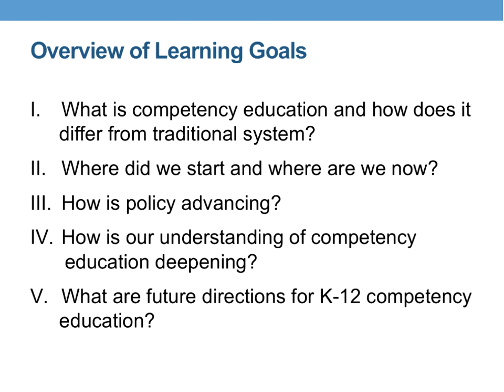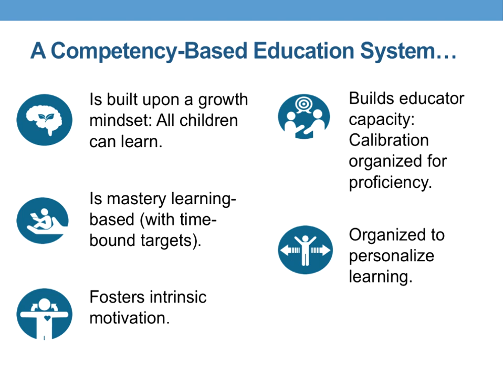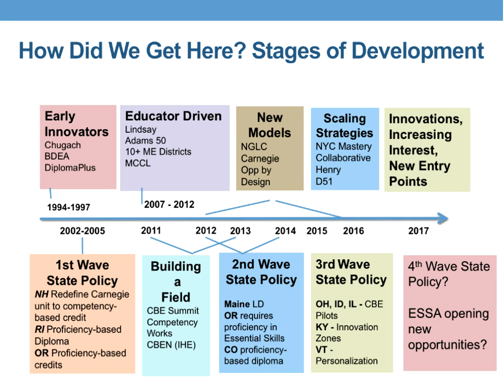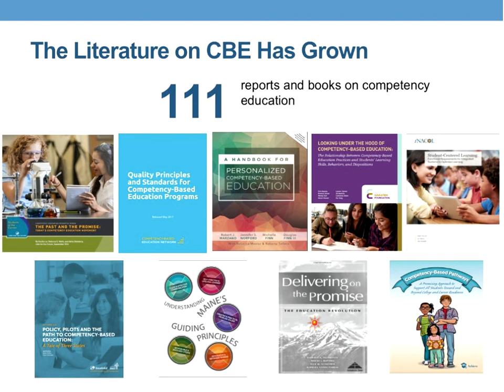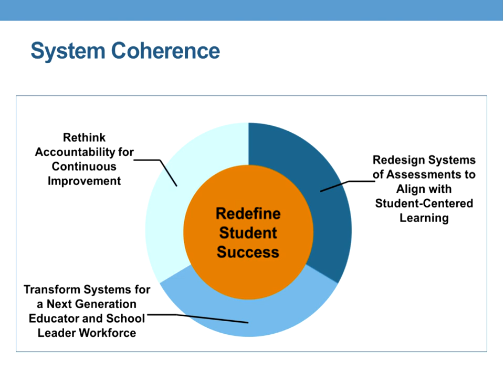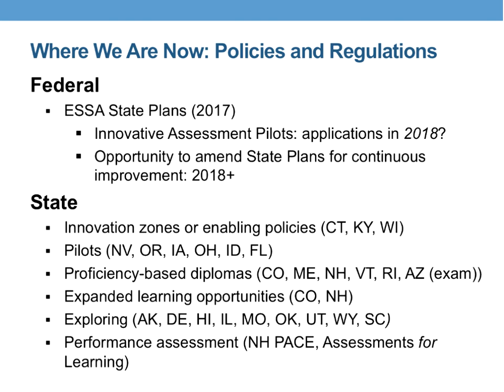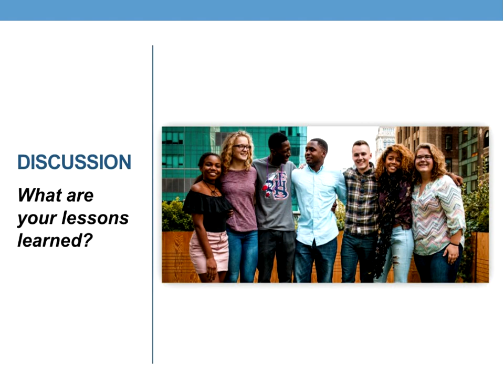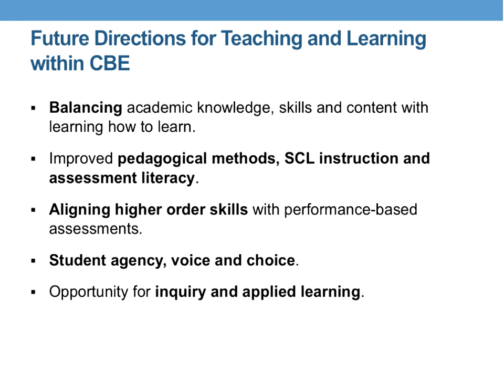Competency Education: A Reflection on the Field and Future Directions August 22, 2017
Schools and districts across the United States are realizing the promise of competency-based education – transforming the culture and structure of the traditional time-based system into one that is designed to help every student succeed.
View this archived webinar to hear CompetencyWorks co-founders and competency-based education experts Susan Patrick and Chris Sturgis reflect on the current state of competency-based education. Gain an understanding of developments happening across the field. The presenters will share reflections and highlights from the National Summit on K-12 Competency-Based Education, explore areas of growth for the field, identify emerging issues and provide insights to inform the future direction of competency-based education.